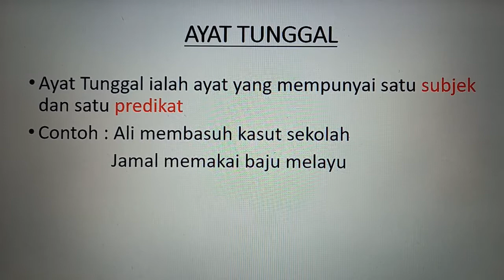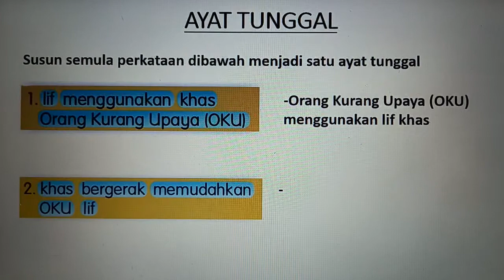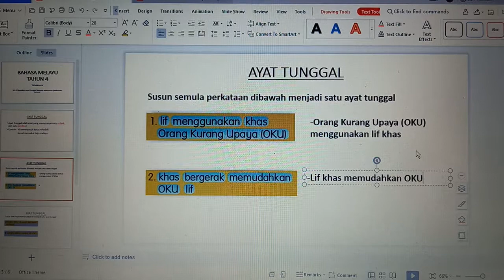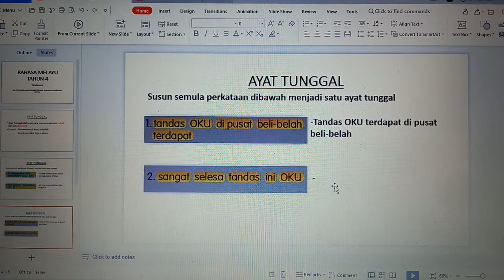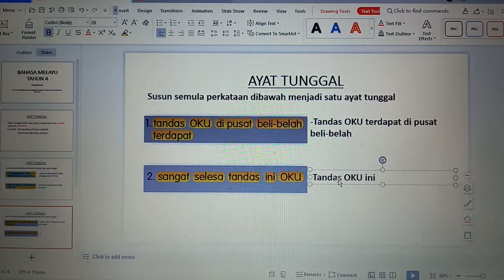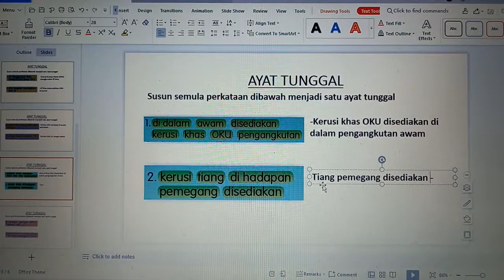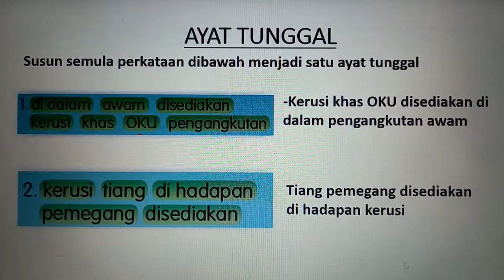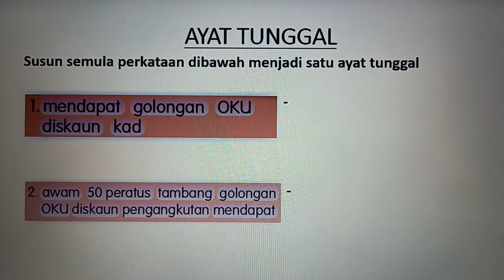BM TAHUN 4 : Ayat Tunggal - Susun Semula